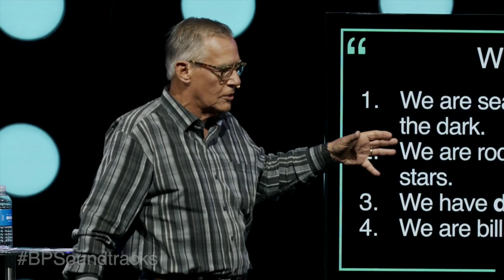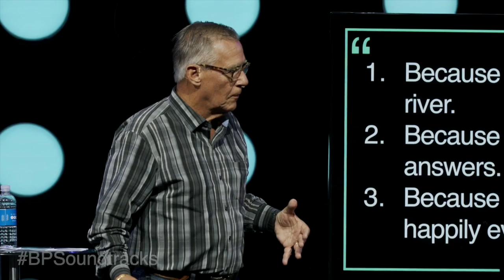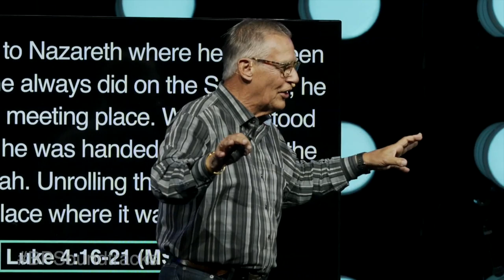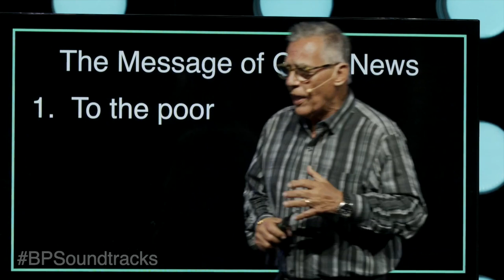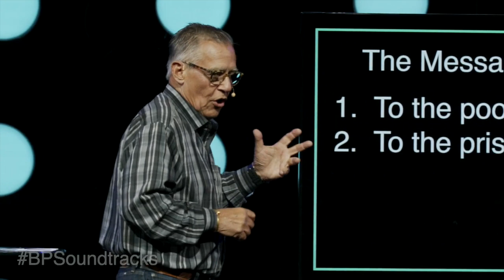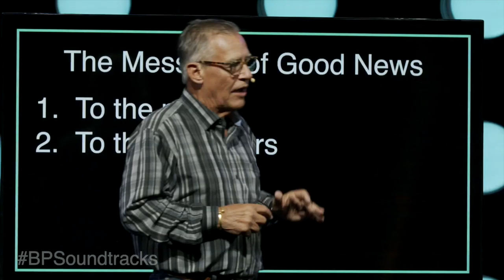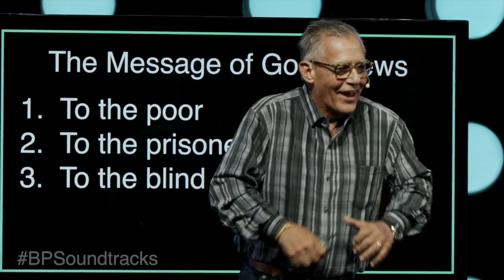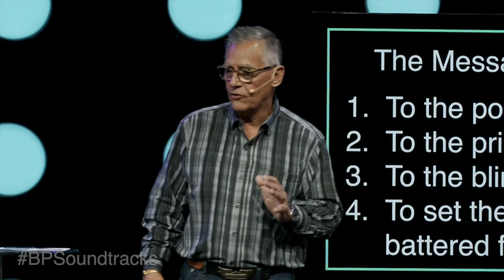Soundtracks - Week 4 - What About Us?